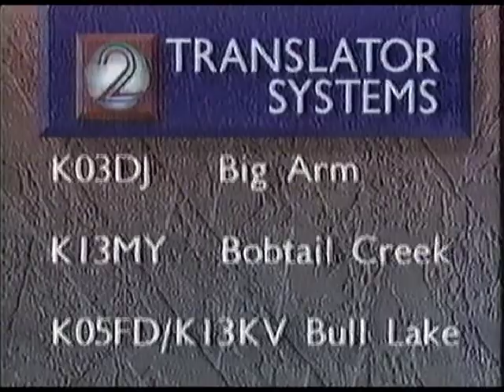1991 KREM TV Nadine Woodward News Break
KREM TV, Channel 2, Spokane, WA